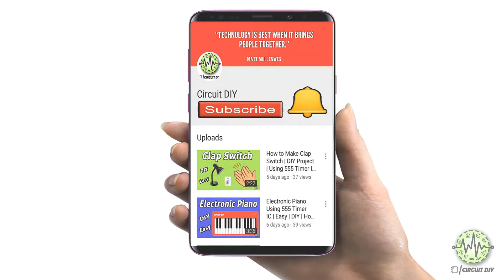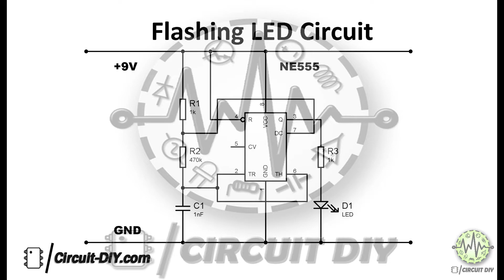Flashing LED Circuit | LED Flasher | 555 timer | Electronics Projects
In this tutorial, we will look at How to make "LED Flasher using 555 timer ic" Step by Step completely

555 timer IC is an Integrated Circuit that can be used for so many different types of applications like Timer, Pulse generation, Oscillator, a Memory element, etc.

This is a small size led flasher built with the 555 timer IC that is powered from 2 x 1.5V batteries. The circuit can be used as a flashing metronome, darkroom timer, memo-reminder or other similar applications.

555 Timer IC
9V Battery with Clip
Breadboard
Jumper Wires
1k ohm Resistor x2
470k ohm Resistor
1uf 16v Capacitor

Alan Walker - New Day (Official Video) [New Song 2018]